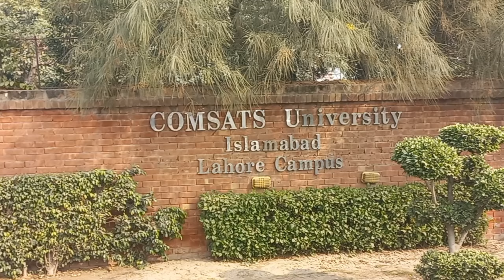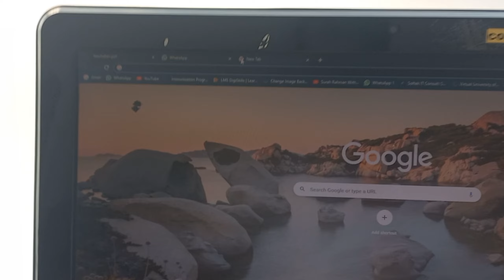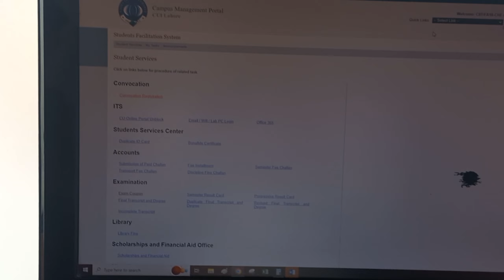FINALLY DEGREE MIL GAYE 😍 | CAMPUS LIFE AT COMSATS | COMSATS UNIVERSITY LAHORE CAMPUS | VLOG 27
This time MIAN G is at COMSATS LAHORE FOR DEGREE COMSATS LAHORE CAMPUS 2022.
A university where almost all degrees are offered.
From a diverse mix and a large student body. Let's explore what they got.